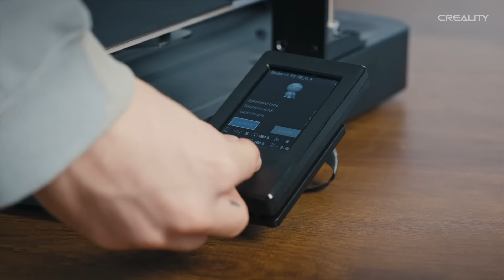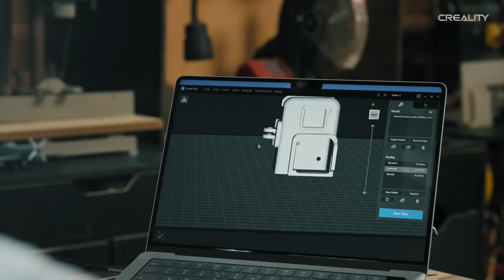Why Recommend Ender-3 V3 SE in 2023? Affordable Price, Advanced Features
We are dedicated to letting more people enjoy the fun of 3d printing. If you have a limited budget, if you are just curious about 3D technology, or if you are a fresh beginner in this field, Ender-3 V3 SE, a printer equipped with auto leveling, direct drive, and auto filament loading, will be your best choice to open your 3D world!!!

Only $199, a small cost brings you superb features and printing experience, discover what makes this printer worth every bit now: